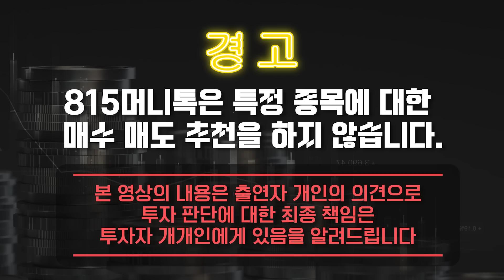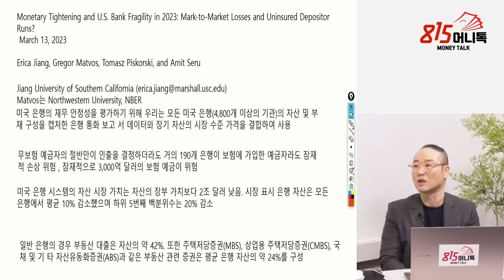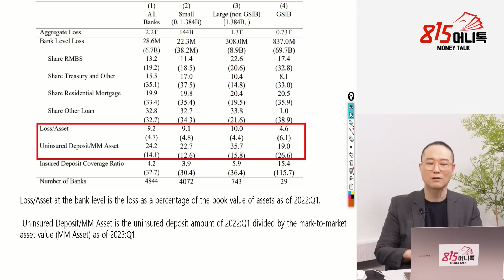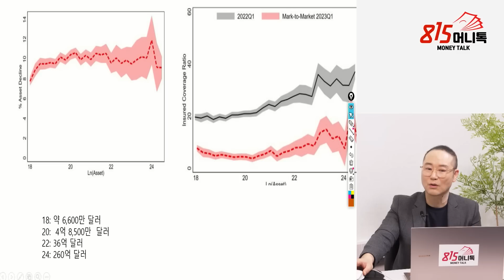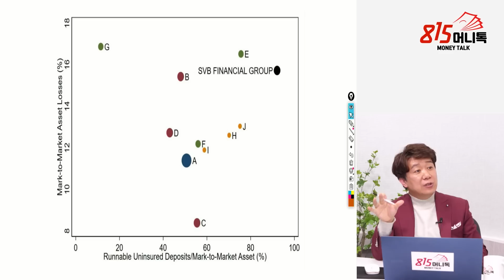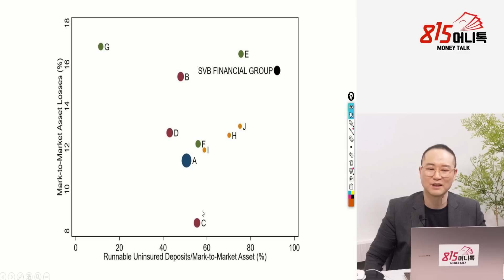[긴급진단] 옐런에게 속았다! 확 다가온 미국 금융 위기 공포 / 위험한 상황의 SVB 같은 은행이 9개 더 있다 | 유신익 박사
0:00 KB금융지주 이코노미스트 유신익 박사    (촬영일 3월 23일 오후 2시)

0:40 파월 의장과 옐런 장관의 발언으로 하락한 미국증시?

4:51 SVB 사태 때 큰소리 친 옐런, 신뢰성에 금 갔다?

9:43 FDIC와 재무부가 가지고 있는 1500억 달러로는 막을 수 없다?

14:09  옐런 장관의 말이 바뀌었는데?

18:50 SVB와 똑같은 환경에 처해진 은행의 개수는?

,SVB파산,3월FOMC,미국증시